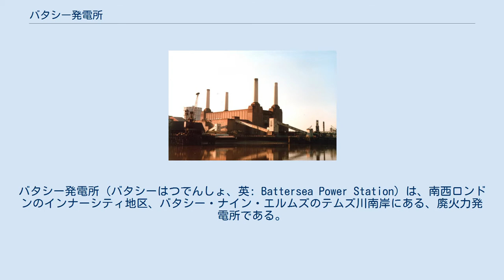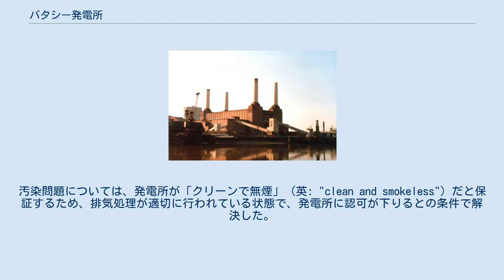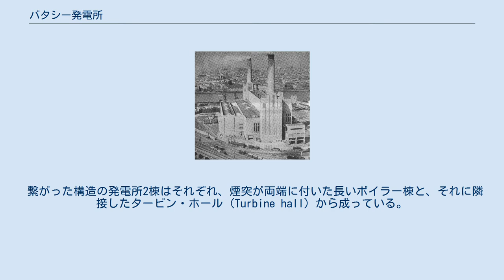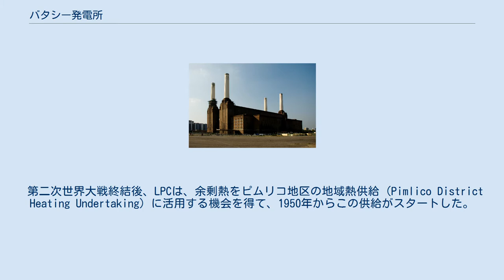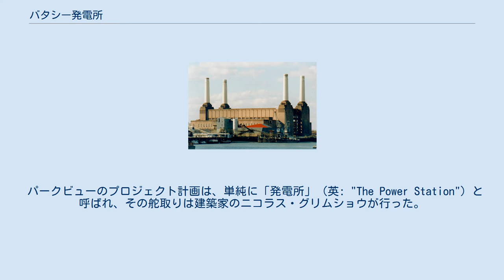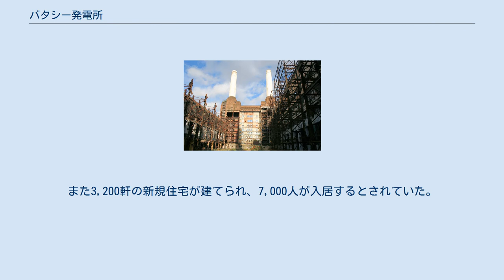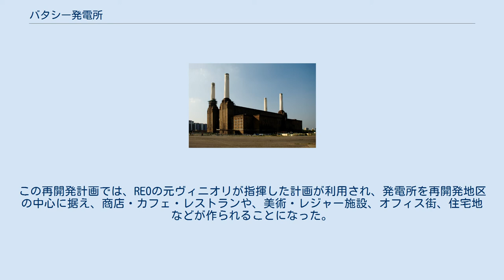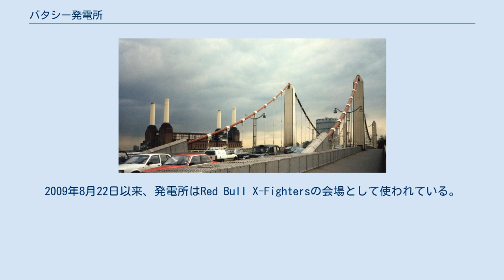バタシー発電所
イギリスのアール・デコ建築
バタシー発電所（バタシーはつでんしょ、英: Battersea Power Station）は、南西ロンドンのインナーシティ地区、バタシー・ナイン・エルムズのテムズ川南岸にある、廃火力発電所である。
1つの建物に2基の発電所が備えられた施設で、建設は2段階を経て行われた。
バタシーA発電所（英: Battersea A Power Station）は1930年代に建設され、その後1950年代になってから、東側にバタシーB発電所（英: Battersea B Power Station）が建設された。
2つの発電所はほぼ同じデザインで建築され、4本の煙突が長い間市民に親しまれた。
この施設での発電は1983年に終了したが、廃炉までの50年以上ロンドンのランドマークのひとつとして知られたほか、現在ではグレードII* の指定建築物 (Listed building) となっている。
建物は多くのポップ・カルチャー利用を受けていることでも知られ、ピンク・フロイドが1977年に出したアルバム『アニマルズ』のカバーや、ビートルズが1965年にリリースした映画『ヘルプ!4人はアイドル』で姿を見ることができる。
 発電所は世界最大のレンガ建築物のひとつであり、豪華なアール・デコ式内装で有名である。
建物はその閉鎖以来ほとんどが使われずに放置されていたため、構造の状態が悪化して、イングリッシュ・ヘリテッジに "very bad"（とても悪い）と評価されたほか、危機に晒されている建造物のリストである "Heritage at Risk" (en) に登録された。
またワールド・モニュメント財団によって、危機に瀕している建造物を登録するワールド・モニュメント・ウォッチの、2004年版 (en) ・2014年版 (en) にも登録された。
 発電所閉鎖以来、多数の再開発計画が発電所を引き継いだオーナーたちから立案されたが、どれも失敗に終わった。
2004年には、香港に本社があったパークビュー・インターナショナル (en) の再開発計画が頓挫している。
この後発電所は、2006年11月にアイルランドの会社、リアル・エステート・オポーチュニティーズ (REO) へ4億ポンドで売却され、会社は発電所を公共利用して、この場所に3,400軒の住宅を建てる計画を打ち出した。
この計画は、REOの債務が英国やアイルランドの銀行から回収されたことから頓挫し、2011年12月に、発電所の土地は総合不動産コンサルティング会社のナイト・フランクによって、不動産市場に売りに出された。
この売却提案には海外の様々な合弁企業も興味を示したが、多くは建物の全面的ないし部分的な取り壊しを期待していた。
総額7億5,000ポンドに膨れた負債と、ロンドン地下鉄延伸に必要な2億ポンド、荒廃していた発電所屋根の保全に必要な資金、川岸のゴミ集積工場 (waste transfer station) やセメントプラントの存在から、この場所の商業的発展は、大変な挑戦でもあった。
 2012年6月7日、ナイト・フランクは、管理者のアーンスト・アンド・ヤングがマレーシアの企業、SPセティア・サイム・ダービーと完全合意し、発電所や関連する土地の迅速な引き渡しとその履行に向けて作業を開始すると発表した。
4億ポンドの売約は2012年7月に完了し、2011年にワンズワース区議会 (Wandsworth London Borough Council) の承認を受けた、ラファエル・ヴィニオリのデザインによる再開発が進められる計画である。
2013年1月には、最初の住居用貸部屋の売り出しが始まった。
建設のフェーズ1は2013年に開始され、2016年から2017年に完了する予定である。
 1930年代遅くまで、電力は地方自治体によって供給されていた。
一方で、ひとつの製造業者や工場群へ電力供給するための発電所を建設する小さな発電会社もいくつか存在し、余った電力を公共販売していた。
ところがこれらの会社が供給する電力は、電圧や周波数がてんでんばらばらであった。
1925年、英国議会は、公共の管理下でひとつの基準に従った配電網を構築すべきで、発電所はより少なく、より大きくあるべきだと提言した。
民間電力会社のいくつかは、ロンドン・パワー・カンパニーを作ることでこの提言に...